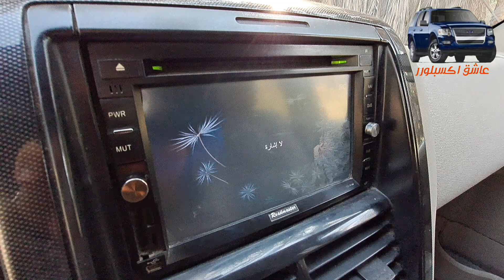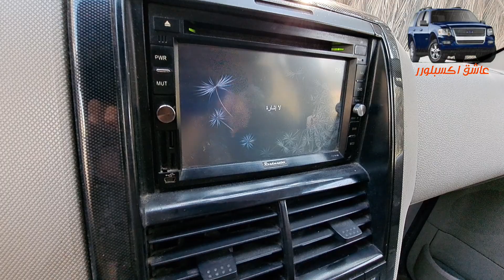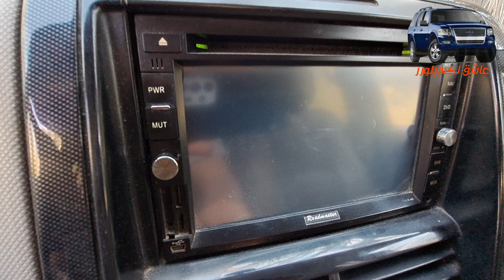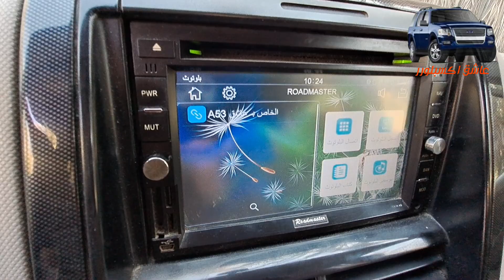لا توجد صورة في الكاميرا الخلفية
الكاميرا الخلفية لا تعمل

قناتي في التيليجرام .. لنتشارك المواضيع والأعطال والحلول مع بعض